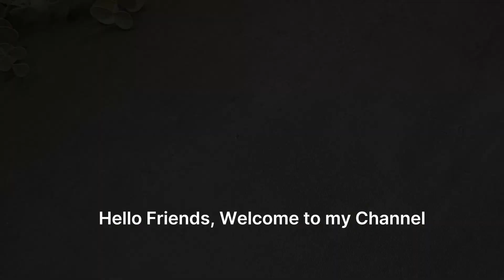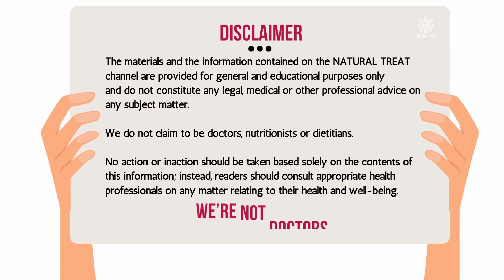CLEANSE Your LIVER in Just 3 Days with Lemon & Olive Oil Shot.All the dirt will come out of the body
Discover the benefits of taking a liver cleanse shot! This powerful combination supports liver function, aids detoxification, boosts your energy levels, and promotes overall wellness.

Find out how a simple daily shot can make a big difference in your health journey.

💝 PRODUCTS  You'll Love.

►Pure and Natural Lemon oil
►Lavender Oil
►100% Pure Frankincense Essential Oil
►Pure aloe vera
►Vitamin e capsules
►Organic Coconut Oil, Cold-Pressed
►Organic olive oil extra virgin cold pressed

But this will not incur additional costs to you.